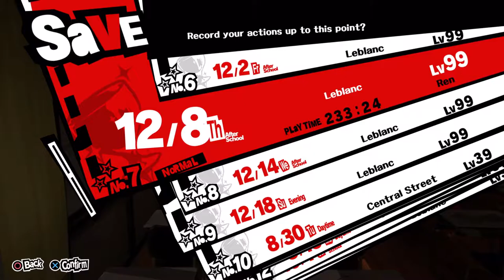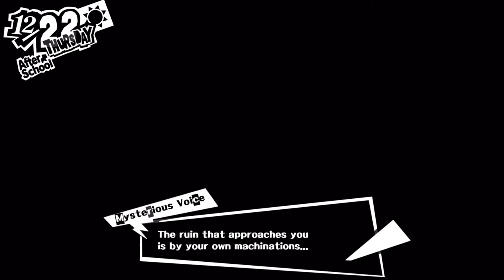Persona 5 - Mementos